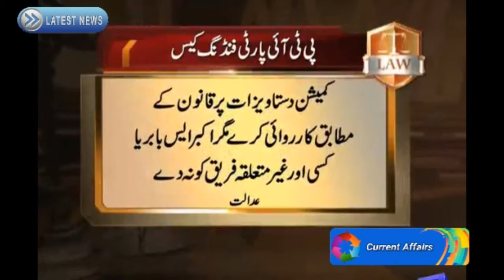In Foreign Funding Case PTI Told To Present Financial Records before Sept 11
The Election Commission of Pakistan(ECP) on Thursday directed the Pakistan Tehreek-e-Insaf (PTI) to submit its financial records by September 11, in a case regarding foreign funding of the party.